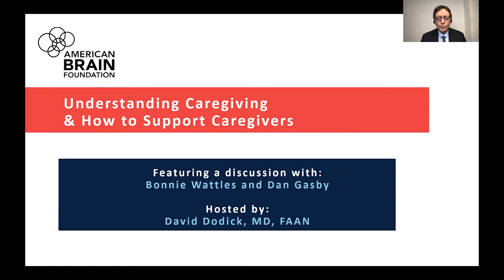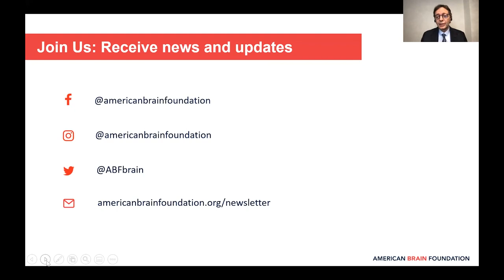Understanding Caregiving & How to Support Caregivers | American Brain Foundation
Board Chair David W. Dodick, MD, FAAN hosted an informative discussion with Hilarity for Charity’s Executive Director Bonnie Wattles and author/caregiver advocate Dan Gasby about caregivers and how we can support them. They discussed the caregiver experience and shared resources on how you can better support caregivers of people living with brain diseases such as Alzheimer’s and other dementias. Audience members also had a chance to ask questions related to brain disease prevention and treatment.